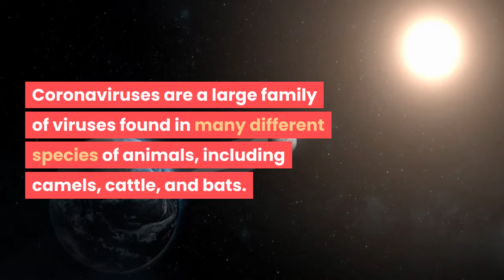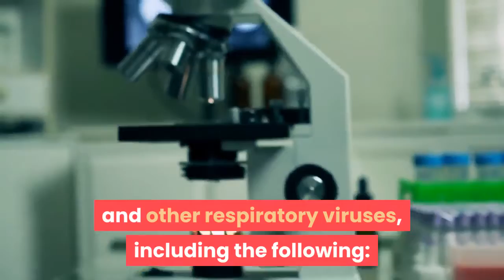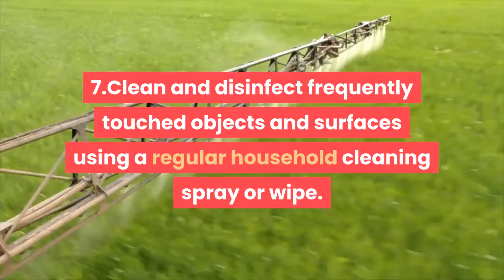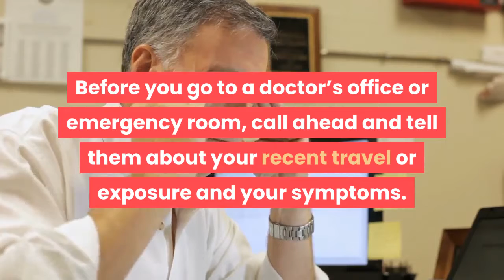Corona Virus and 7ALternative Treatments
Corona Virus and Alternative treatments

Coronaviruses are a large family of viruses found in many different species of animals, including camels, cattle, and bats. A new strain of coronavirus has been identified as the cause of the outbreak of respiratory illness in people first detected in Wuhan, China. On February 11, 2020 the World Health Organization named the disease COVID-19. (Formerly, it was referred to as 2019-nCoV.) Rarely, animal coronaviruses jump species and infect people, and then possibly spread between people, such as with MERS-CoV, SARS-CoV, and now with this new virus (named SARS-CoV-2).

The media has reported that some people are seeking “alternative” remedies to prevent infection with SARS-CoV-2 or to treat the 2019 coronavirus disease now called COVID-19. Some of these purported remedies include herbal therapies and teas. There is no scientific evidence that any of these alternative remedies can prevent or cure the illness caused by this virus. In fact, some of them may not be safe to consume.1

While scientists at NIH and elsewhere are evaluating candidate therapies and vaccines to treat and prevent the novel coronavirus, currently there are no treatments or vaccines for COVID-19 approved by the U.S. Food and Drug Administration. The best way to prevent infection is to avoid exposure to this virus. The Centers for Disease Control and Prevention (CDC) also recommends everyday preventive actions to help prevent the spread of this and other respiratory viruses, including the following:

1.Wash your hands often with soap and water for at least 20 seconds, especially after going to the bathroom; before eating; and after blowing your nose, coughing, or sneezing.

2.If soap and water are not readily available, use an alcohol-based hand sanitizer with at least 60% alcohol. Always wash hands with soap and water if hands are visibly dirty.

3.Avoid touching your eyes, nose, and mouth with unwashed hands.

4.Avoid close contact with people who are sick.

5.Stay home when you are sick, and keep children home from school when they are sick.

6.Cover your cough or sneeze with a tissue, then throw the tissue in the trash.

7.Clean and disinfect frequently touched objects and surfaces using a regular household cleaning spray or wipe.
If you feel sick with fever, cough, or difficulty breathing, and have traveled to China or were in close contact with someone with COVID-19 in the 14 days before you began to feel sick, seek medical care. Before you go to a doctor’s office or emergency room, call ahead and tell them about your recent travel or exposure and your symptoms.

For more information about what everyone can do to prevent the spread of COVID-19 in the U.S., including the general public, health care professionals, and travelers, visit What CDC Recommends. For more information on NIH research on coronaviruses, visit the National Institute of Allergy and Infectious Diseases.